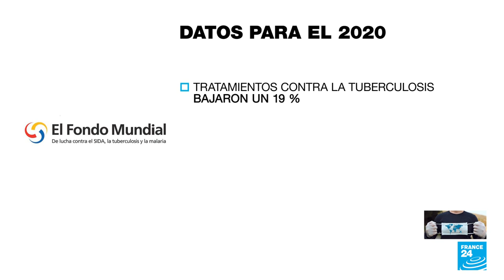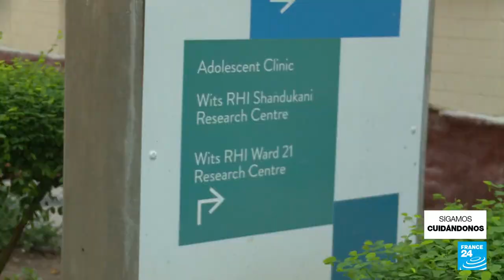Impacto del Covid-19 es "devastador" en la lucha contra otras enfermedades mortales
El Covid-19 deja un efecto devastador en todo el mundo, pero también ha afectado la lucha contra otras enfermedades infecciosas. El Fondo Mundial de lucha contra el sida, la tuberculosis y la malaria publicó un informe que muestra datos catastróficos respecto a los esfuerzos al combatir estas y otras enfermedades mortales.